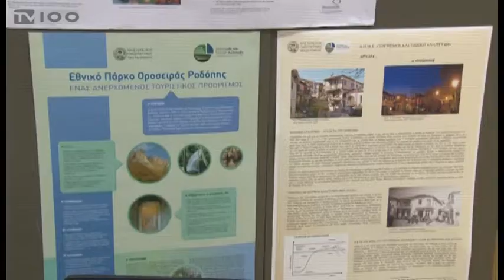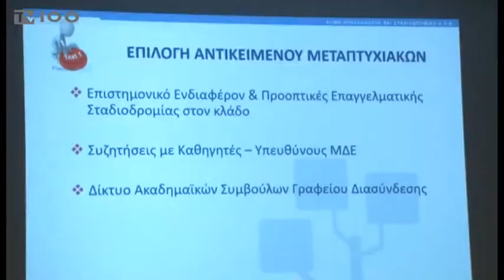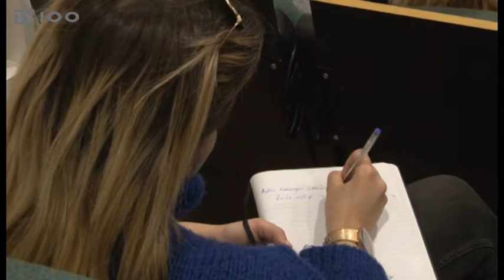ΜΕΤΑΠΤΥΧΙΑΚΑ ΠΡΟΓΡΑΜΜΑΤΑ TOY ΑΠΘ (TV100-040419)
Στον εκπαιδευτικό χάρτη του τουρισμού μπαίνει δυναμικά το Αριστοτέλειο Πανεπιστήμιο, που έχει εκπονήσει σχετικά προγράμματα μεταπτυχιακών σπουδών. “Εκθεση” για τα μεταπτυχιακά προγράμματα του Πανεπιστημίου πραγματοποιήθηκε στο ΚΕΔΕΑ, προκειμένου οι ενδιαφερόμενοι να ενημερωθούν και να μπορέσουν να τα παρακολουθήσουν το ακαδημαϊκό έτος 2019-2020.
Ρεπορτάζ: Αντιγόνη Σφυρή
Κάμερα: Ακης Σπορίδης
Μοντάζ: Δέσποινα Χαριτοπούλου
Μιλούν: Στέλλα Κωστοπούλου (Αν. Καθηγήτρια Τμ. Οικονομικών Επιστημών ΑΠΘ-Διευθύντρια Διατμηματικού Προγράμματος Μεταπτυχιακών Σπουδών “Τουρισμός-Τοπική Ανάπτυξη”),
Θεόδωρος Χατζηπαντελής (Καθηγητής Τμ. Πολιτικών Επιστημών ΑΠΘ)